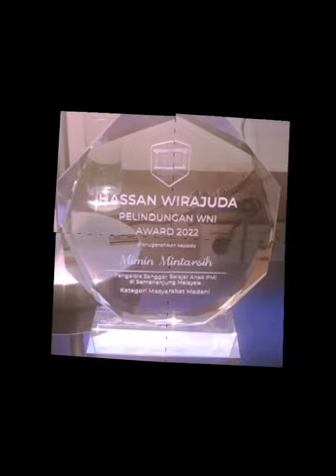Wawww Wanita Pertama yang Membawa PCI Muslimat NU Malaysia ke Mata Dunia???!!!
Dengan kegigihannya, kedisiplinannya, ketegasannya, semangat juangnya, kasih sayang, dan jiwa sosialnya yang tinggi... Ibu Dra. Mimin Mintarsih membawa PCI Muslimat NU Malaysia ke kancah dunia
Mengajak wanita-wanita NU dan generasi Islam khususnya rakyat Indonesia yang bermukim di Malaysia atau juga para perantau, baik dari segi pendidikan, kesehatan, sosial, dan lain sebagainya untuk lebih shalih shalihah berjiwa Ahlussunnah Wal Jama'ah AnNahdliyah.
Beliau berkolerasi, bekerja sama baik itu dengan para pejabat, pengusaha, tokoh agama, dan para petinggi negara. Untuk membangun impian para insan, hamba² Allah yang Esa yakni "Athi'ullah Wa Athi'urRasul Wa Ulil Amri Minkum".
Yang pastinya dengan bimbingan para 'ulama dan dukungan para pengurus-pengurus PCI Muslimat NU Malaysia di belakang beliau.